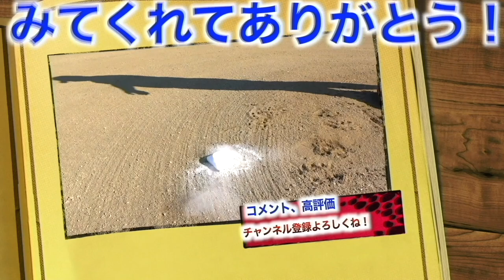【努力の冬】入間ボーイズの冬トレに潜入！！春に桜を咲かせるためにキツイトレーニングをこなす！！選手達の真剣な顔付きがかっこいい！！